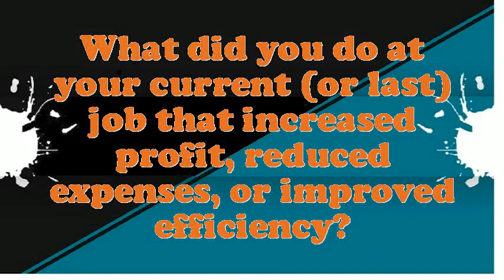Pull-Out Operator interview questions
Interview Questions for Pull-Out Operator.How prolonged do you plan to stay at company if offered the Pull-Out Operator position?What would be your leading endowment as an Pull-Out Operator job?What are the potentials of an elegant Pull-Out Operator?Illustrate few exemplars of companionship as an Pull-Out Operator.How many projects simultaneously you have worked as an Pull-Out Operator?